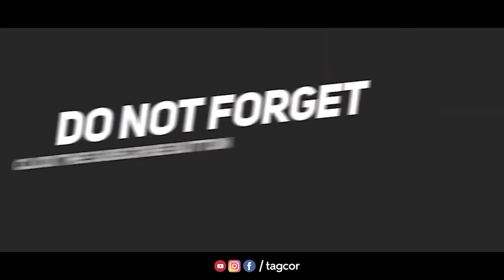MUPPA | AMBIENCE | CONCRETE | HONER AQUANTIS | SUBHAGRUHA | TREDA Property Show 2021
TREDA Property Show 2021

MUPPA | AMBIENCE | CONCRETE | HONER AQUANTIS | SUBHAGRUHA |

Three Day Property Show - HITEX Exhibition Centre, Hyderabad

0:00 Intro
0:04 Muppa Group
2:52 Ambience Courtyard
4:40 Concrete Groups
6:52 Honer Aquantis
8:17 Subhagruha
10:09 Closing

Muppa Projects India Private Limited - CORPORATE ADDRESS
#85, Muppa’s Pearl, Janardana Hills,
Gachibowli, Telangana 500032

Ambience Courtyard - CORPORATE ADDRESS
Survey No. 4, opposite Dream Valley,
Tanasha Nagar, Manikonda Jagir, Telangana 500089

Honer Homes - CORPORATE ADDRESS
KRB Towers, Plot No. 1, Jubilee Enclave,
Opp. HITEX Madhapur, Hyderabad - 500 081

Subhagruha Projects (India) Pvt Ltd - CORPORATE ADDRESS
Lumbini jewel Mall, 4th Floor, Road No.2,
Banjara Hills, Hyderabad-500034
Phone: 040 – 23549455